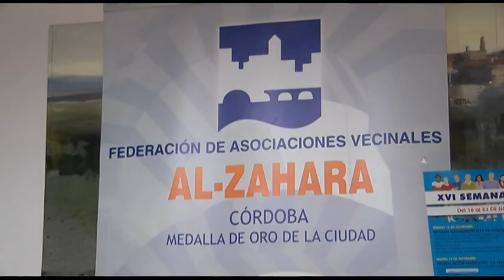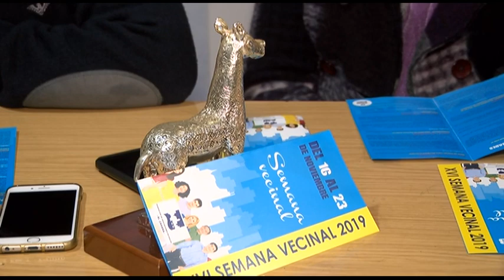SEMANA VECINAL. AL ZAHARA PREPARA SU XVI SEMANA VECINAL